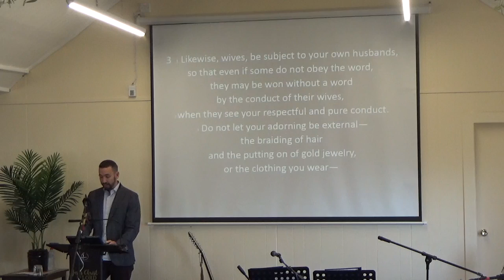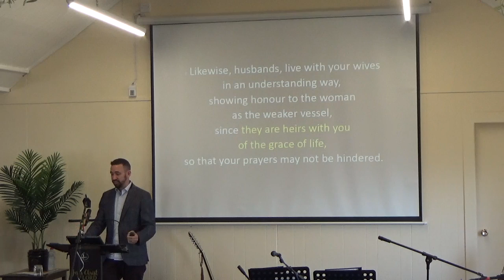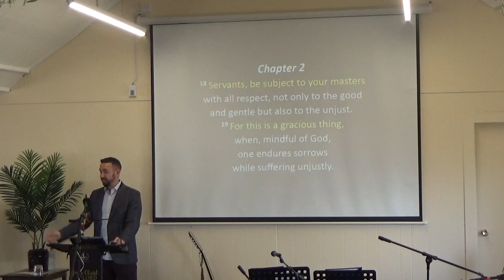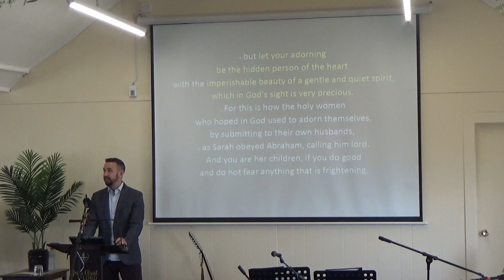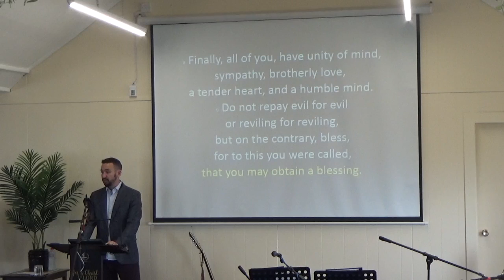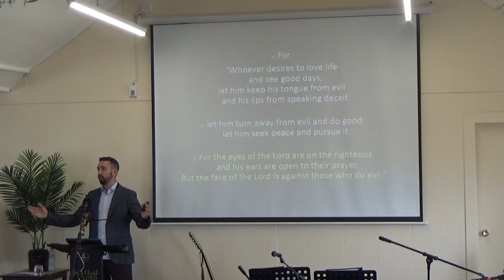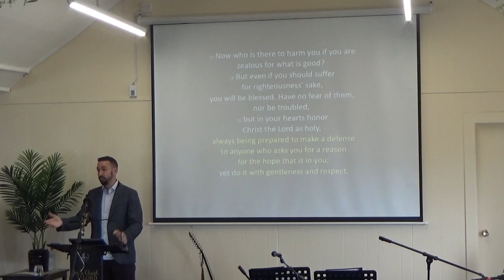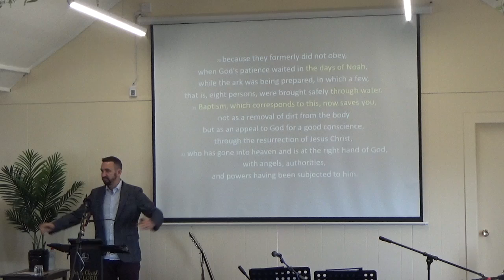Sunday Series: Different by Design (1 Peter 3) Drew McKeown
We ae called to be different!
In a world full of noise and confusion, what makes Christians stand out?
Join us for 'Different by Design' as we dive into 1 Peter 3
and discover how living for Christ transforms every part of our lives—
from relationships to our response to challenges.
Watch now and learn how to live a life that makes people ask, 'What makes them so different?'"